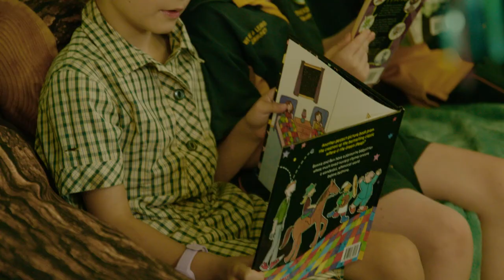Smiling Mind hits the road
Our work takes us all around Australia, hear how a school in the Northern Territory is using our Schools Program.